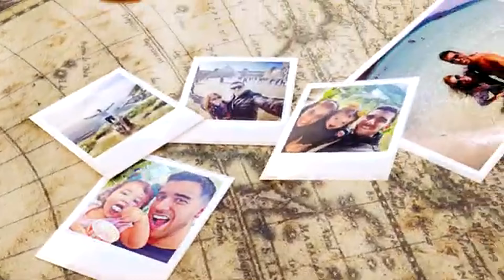Dónde quedarse en BERLÍN! ¡Las mejores regiones! ¡Y cómo economizar mucho en el hotel!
¡Conoce dónde quedarte en Berlín! Cuáles son los mejores barrios y regiones para hospedarse? ¡Mira todos los tips y quedate bien ubicado en Berlín! ¡Aprende dónde hospedarte en Berlín!

Espero que les hayan gustado los tips sobre dónde quedarse en Berlín. ¡Aprende dónde quedarte en Berlín! ¿Cuáles son los mejores barrios y las mejores regiones para hospedarte? ¡Mira todos los tips y quedate bien ubicado en Berlín! Conoce dónde hospedarte en Berlín. Los mejores puntos turísticos. Comenten! :)